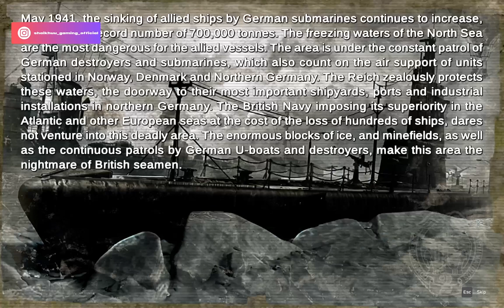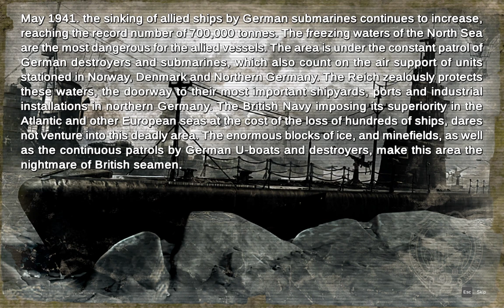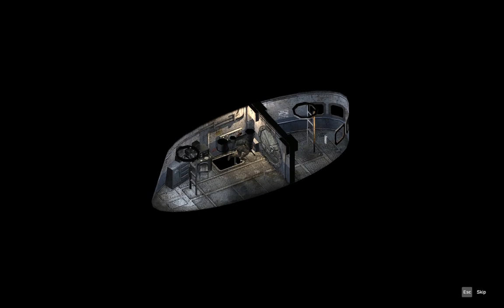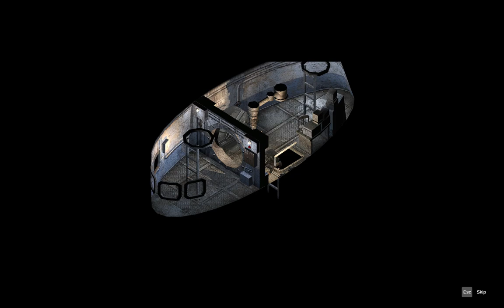Commandos 2: Men of Courage - DAS BOOT, SILENT KILLERS Mission Overview & Strategy Gameplay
🎮 Welcome to our Commandos 2: Men of Courage gameplay! In this episode, we embark on the intense Das Boot silent mission. Watch as we use stealth, strategy, and tactical precision to infiltrate enemy lines and complete the mission without raising alarms! Join us on this challenging World War II journey as we put our covert skills to the test.

🔥 Key Highlights:

Silent infiltration of the Das Boot mission.
Master stealth tactics to avoid detection and eliminate enemies.
Execute precise, coordinated maneuvers with your team of commandos.
🕹️ Gameplay Details:

Game: Commandos 2: Men of Courage
Mission: Das Boot (Silent Mission)

Share your thoughts, strategies, and tips in the comments – we love connecting with fellow strategy gamers!